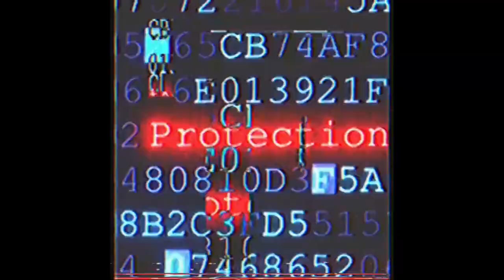[FREE] PLUG TYPE BEAT "Scarsito" (Prod Lp067 x @vvsmalibu x @killdsii )